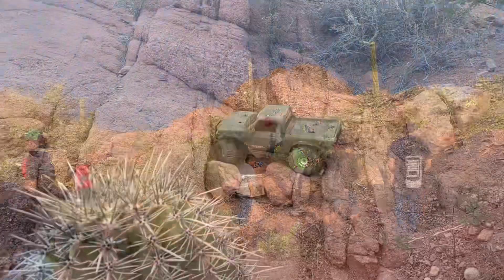Rc crawling in Arizona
Mini Moab - Weavers Needle Vista View point